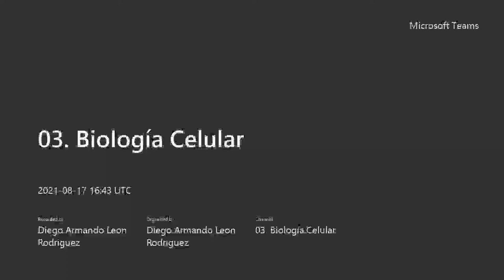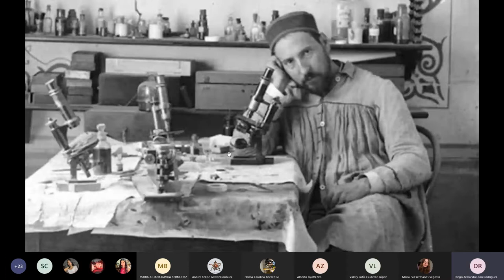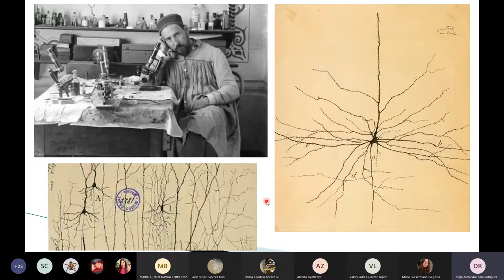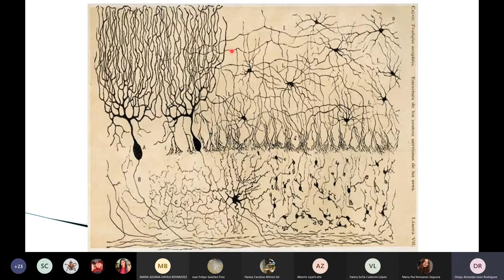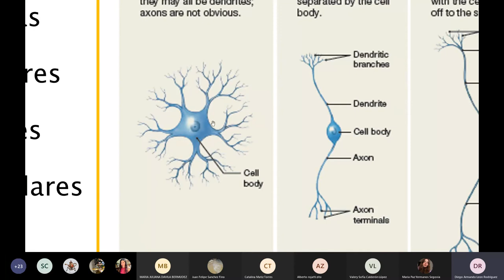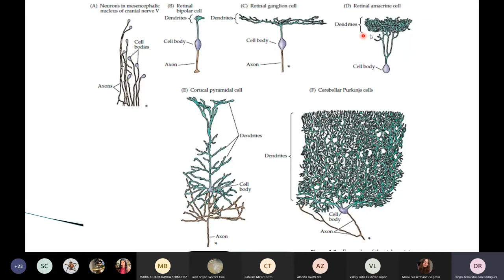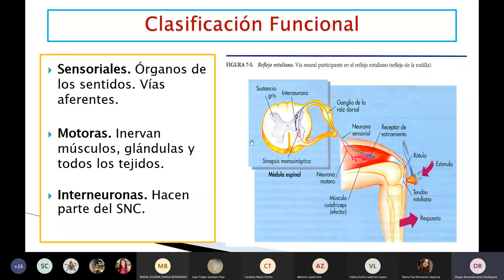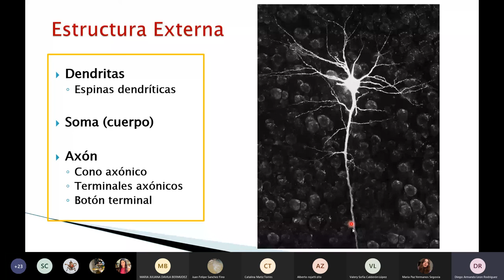Generalidades de las Neuronas